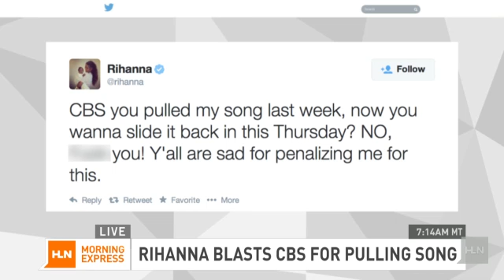Rihanna to CBS: "F*** you!"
Rihanna is blasting CBS for yanking her new theme song from last week's Thursday Night Football, in the wake of the Ray Rice abuse scandal.Rihanna tweeted:"CBS you pulled my song last week, now you wanna slide it back in this Thursday? No, F*** you! Y'all are sad for penalizing me for this."Followed by:The audacity... For more information please